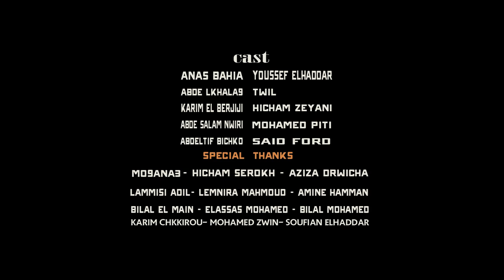El Haddar Feat Bahia - Zero Cadou ( official music video)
El Haddar Feat Bahia - Zero Cadou ( official music video) 2020
prod by : bahia
directed by : Brahim El3amri